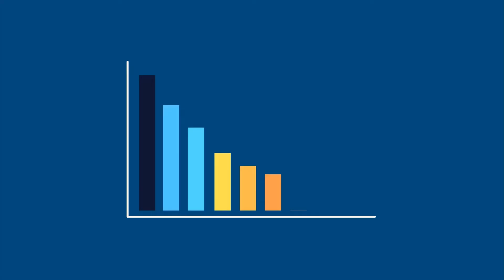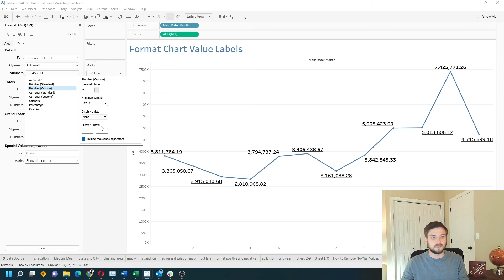How to Format Chart Value Labels in Tableau Label Formatting & Field Formatting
Subscribe How do you format chart values in tableau in this example I have a line chart of kpi by month I have the labels showing as millions and they're big and bold let's take a look at how to do that in tableau.

If this is your first time here make sure you like And subscribe for more Tableau content I'm going to start by clicking the label button and clicking show Mark labels when you do it this way you don't have very much ability to edit the format you cannot click the button here these three ellipse to edit the format we'll close that out and drag kpi onto label. So now I have kpi on rows and on label as well now when I click the label button I get this three ellipse button I can click that.

And I have some editing here I can make it bold bigger maybe underlined to apply okay and you can see that i've changed the format on the label in addition I can click the drop down on the pill clip format and adjust the format here there are two options Pane and axis if you edit the format for the pane then anything in the pane will be formatted differently and if you edit for the axis the axis will be formatted differently let's click plane change it from number to number custom and let's add display units of million now I have 3.91 million for this Mark I can also click custom and write a custom format here.